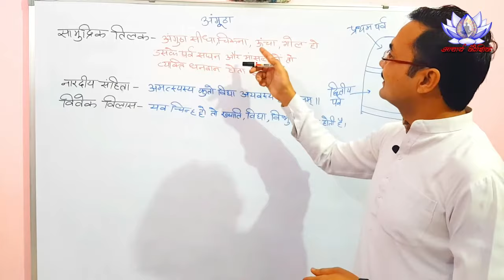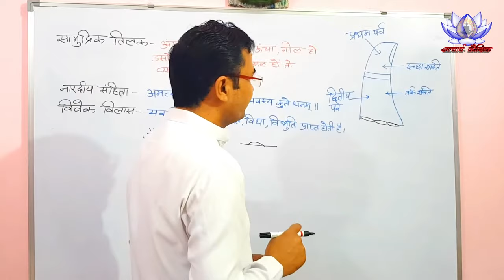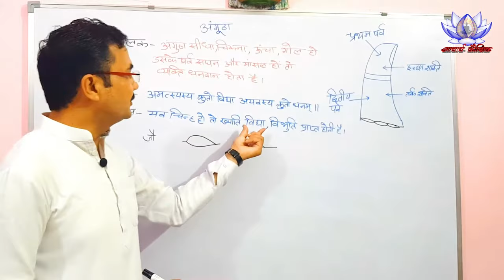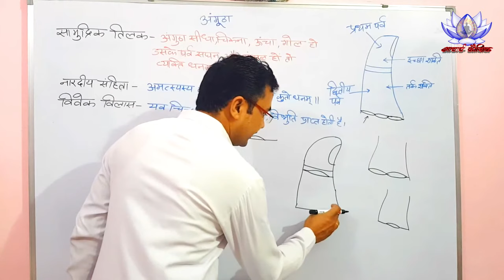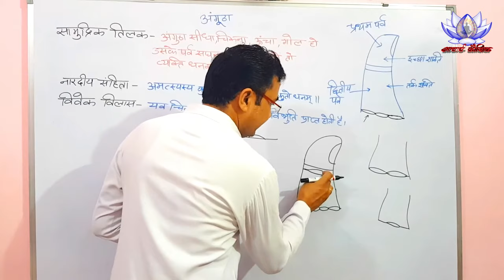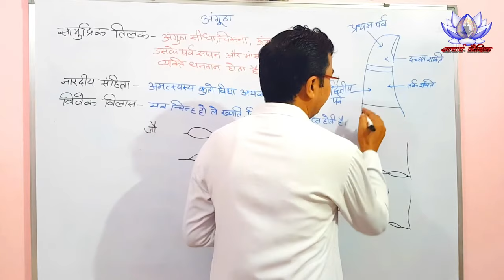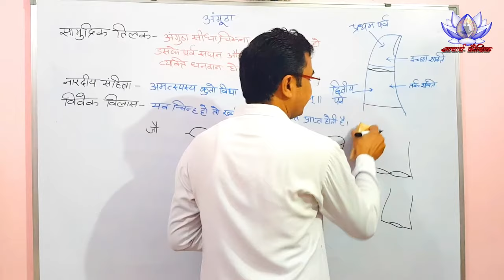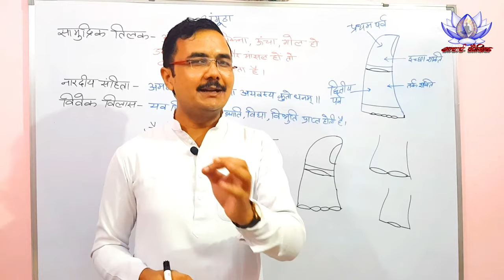अंगूठे में यव चिन्ह और उसका प्रभाव Part-2 Thumb in Palmistry Lec. 10 Hastrekha lesson -10 in Hindi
यदि आप के अंगूठे पर बना है जौ की आकृति का निशान
अंगूठे से जाने भविष्य और स्वभाव Part-2 Thumb in Palmistry Lec. 10  Hastrekha lesson - 10 in Hindi

यव का चिन्ह देता है धन और सफलता बहुत भाग्यशाली होता है ऐसा यव का चिन्ह बेहतर परिणाम देता है अँगूठे पर बना यव का चिन्ह यदि आप के अंगूठे पर बना है जौ की आकृति का निशान तो एक बार अवश्य देखें यह वीडियो
Palmistry Astrology in Hindi